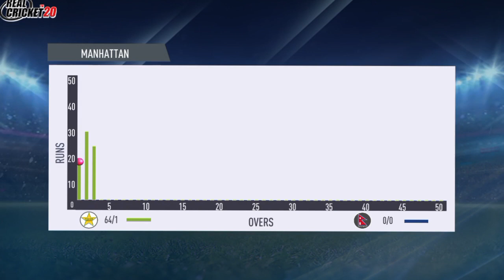Pakistan U19 vs Nepal U19 World Cup 14th Match Highlights 2024 | PAK U19 vs NEP U19 World Cup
NOTE :
( This is not real Match Highlights Because this is a Real Cricket 20 Gameplay & This is PAK u19 vs NEP u19 Gaming Series Highlights)

Game Editing info :

Game Name : Real Cricket 20
Gameplay Edit by : Cricket Today HD
Game Thumbnail Edit by : Cricket Today HD
Gameplay owner by : Cricket Today HD